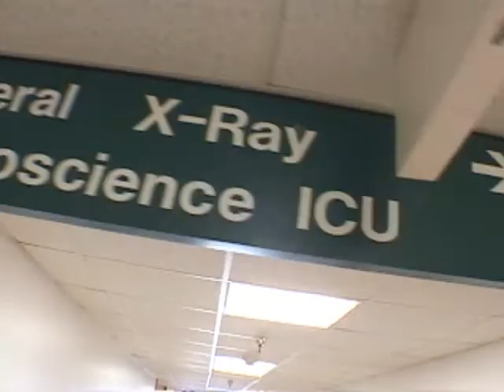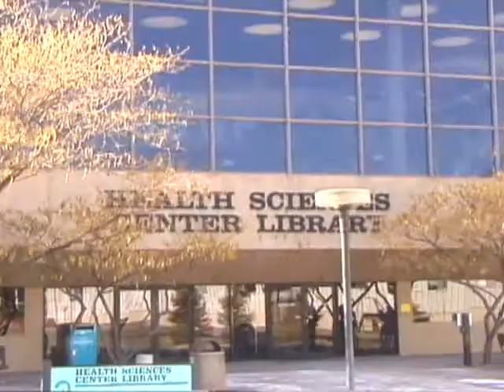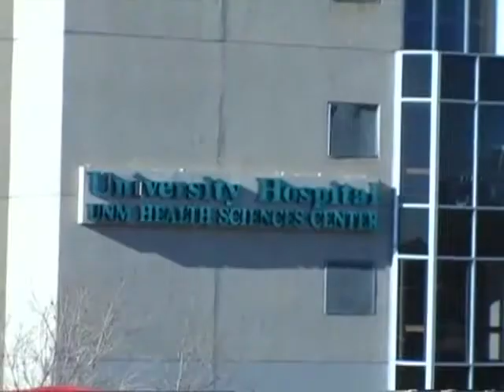University of New Mexico Hospital Nurse Recruitment Video 2/3/2006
Client: UNM Hospitals
Agency: G&G
Production: Catwalk Films